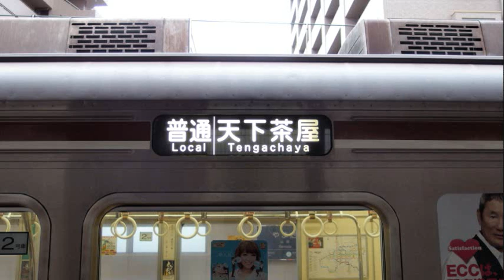【全区間走行音】大市交66系 三菱IGBT車 北千里→天下茶屋 (2014.3.30)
各駅停車　天下茶屋行です。全区間収録しています。

【お願い】低評価をされる際は、必ず低評価の理由をコメント欄に記載してください。